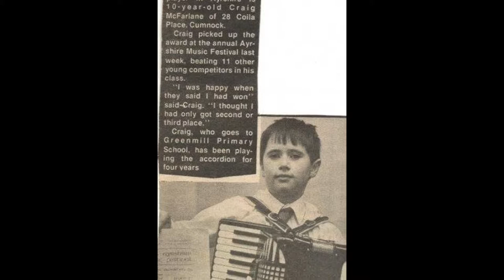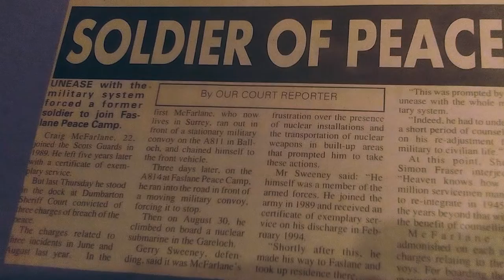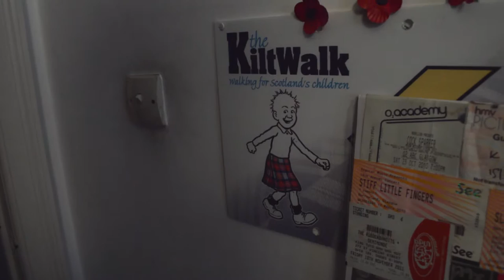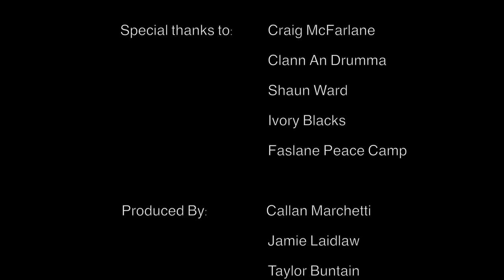Pipe Dreams (A Documentary)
A short documentary focusing on the story and current activities of Craig "Haggis" McFarlane, a world-traveled piper unlike any other.